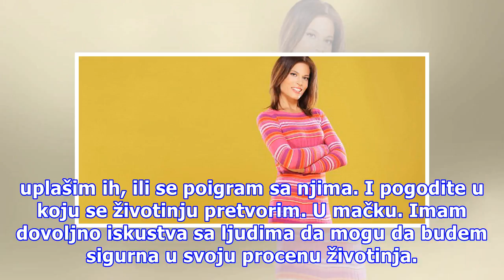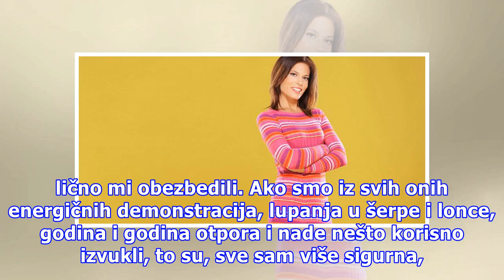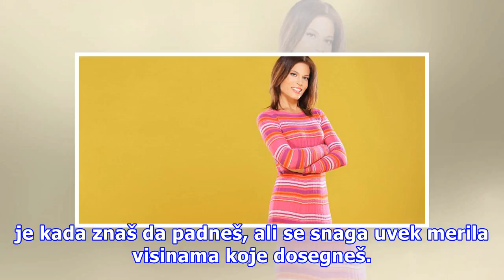Ivanin rečnik ludih tridesetih: P kao Padanje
U poslednje vreme često spominjem mačke. Znam i zašto. Smišljam priče kojima se borim protiv besa, brzine, besmisla. Tražim način da im pobegnem, da im doskočim, možda ih preskočim, zgrabim, uplašim ih, ili se poigram sa njima. I pogodite u koju se životinju pretvorim. U mačku. Imam dovoljno iskustv...